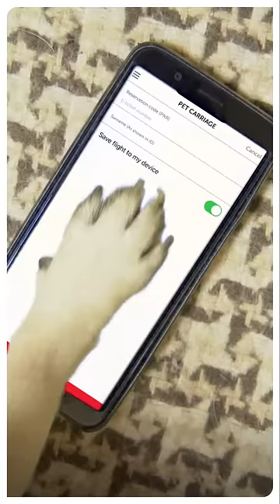Book for Your Pets - Turkish Airlines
Enjoy a more convenient travel experience with your furry friend!

Easily book for your pet during or after the ticketing process using our mobile app or website.

Have a pleasant journey.